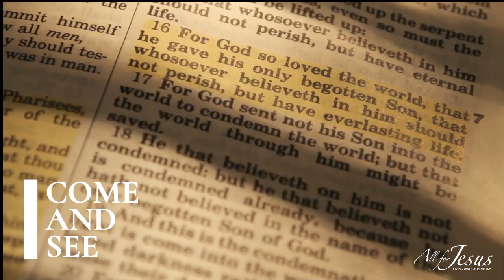Come and See - E655 - End Times: Israel's New War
Update on Israel's War with Hamas, Hezbollah, and the implications to Middle East dynamics.